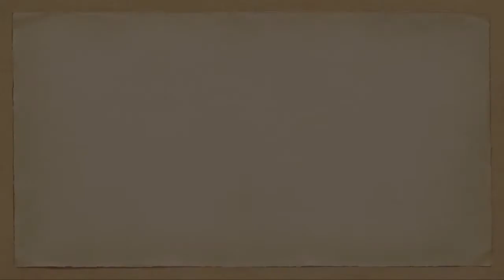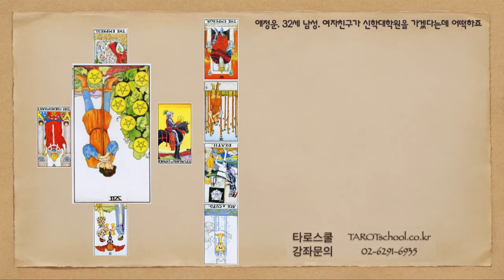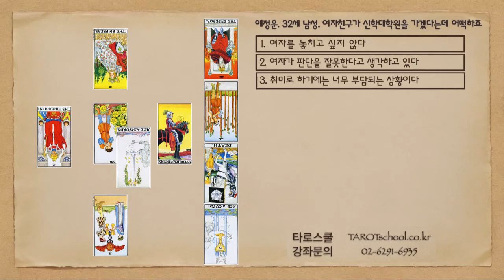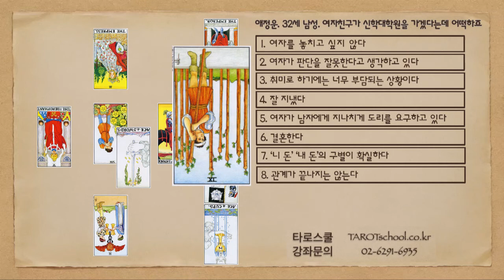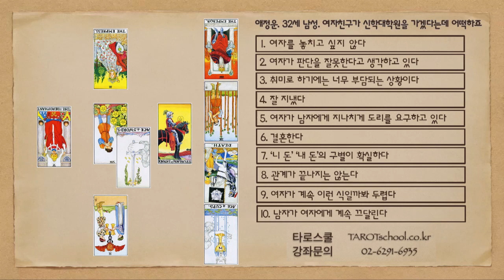[최정안 중급강좌 시즌2][143] 애정운.32세 남성.여자친구가 신학대학원을 가겠다는데 어쩌면 좋을까요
* 타로스쿨에서 진행하는 중급강좌를 녹음해서 만든 영상입니다.
* 타로상담을 공부하시는 분들에게 도움이 되었으면 좋겠습니다.

* 강좌는 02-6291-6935 로 전화주시면 자세히 안내해 드리고 있습니다.

* 구독을 누르시면 더 많은 강좌를 보실 수 있습니다.